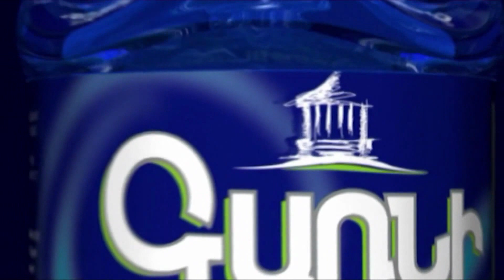Ադրբեջանի կողմից սադրանքները չեն ավարտվելու․ Արցախի նախագահի ելույթը ԱԽ նիստում